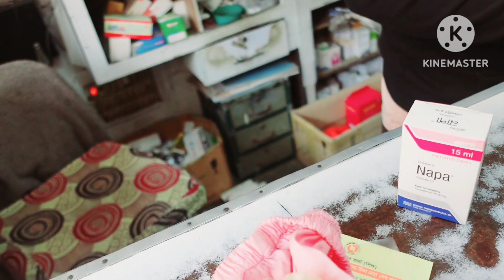আরশিয়ার কি এমন হলো যে এত কান্না করছে|বাবা হয়ে মেয়ের জন্য কান্না থামাতে পারিনি|আরিফা কি রেজাল্ট করলো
You Can Join With Me at Social Networking Site. আপনারা চাইলে আমার সাথে যুক্ত হতে পারেন।।।।। 💜♥💕

♥My Fb page Link... আমার ফেসবুক পেইজ।।

♥My Instagram Account Link.. আমার ইন্সটাগ্রাম একাউন্ট।।

♥Our Fb Group Link.. আমাদের ফেসবুক গ্রুপ।

♥ ANTI-PIRACY WARNING ♥

♥This content is Copyright to Srabon The YouTuber ). Legal action will be taken against those who violate the copyright of the following material presented!